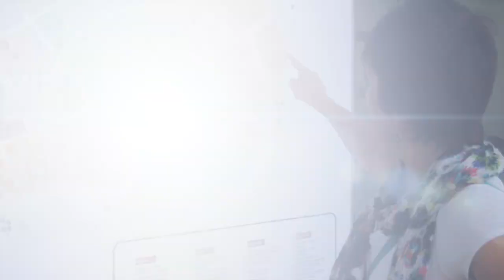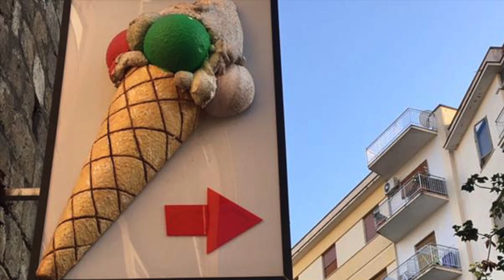The Best of Sorrento 2017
This video is about The Best of Sorrento 2017